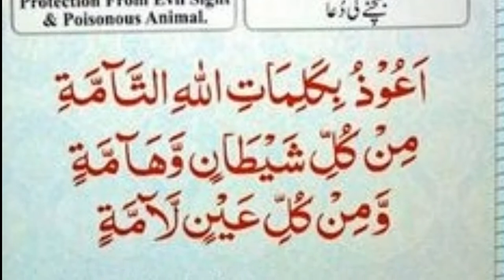dua of safety from poisonous animals and evil sights